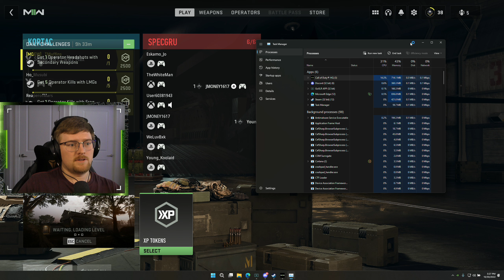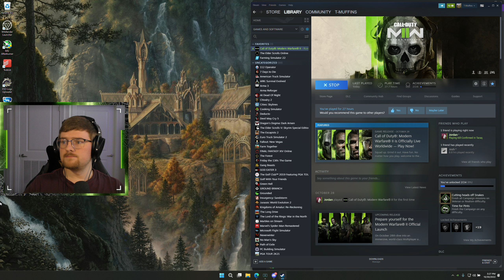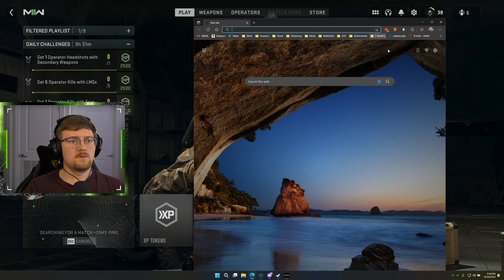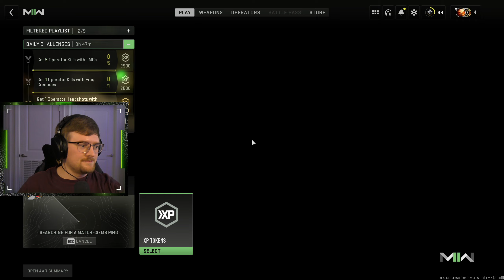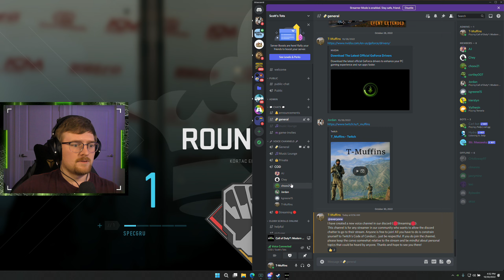Grinding Away at Those Weapons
Rules:
- Be kind
- Respect others
- No ethnic, sexual, religious, disability, agist or transphobic slurs
- HAVE FUN!!